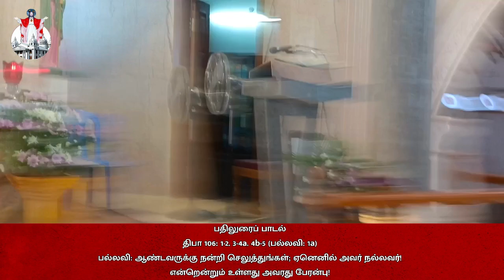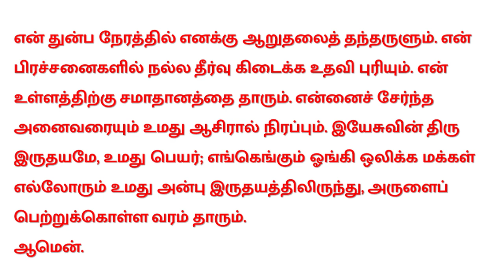07.07.2023 First Friday - Eucharistic Celebration | Fr. Aaron | Sacred Heart Shrine Egmore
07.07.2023 First Friday - Eucharistic Celebration | Fr. Aaron | Sacred Heart Shrine Egmore

Mass and Other services:

Monday to Thursday and Saturday:
6.30 am (English/Tamil)

First Friday:
6.00 am (Tamil), 7.00 am (English), 8.00 am (Tamil),
10.30 am (Tamil), 3.30 pm (Tamil), 6.30 pm (English)

Friday:
6.00 am (Tamil), 7.00 am (English),
11.00 am (Tamil), 6.30 pm (Tamil)

Sunday:
6.30 am (Tamil), 8.30 am (English), 5.00 pm (Tamil)

Special devotion:
Friday:
3.00pm (Tamil), 5.30pm (Tamil), 6.30pm (English)

Confession:
Friday: full day